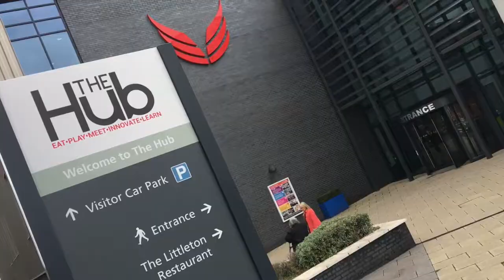Walsall Works Expo 2018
Over 1000 people attended our Expo 2018 at Walsall College to find out about jobs, apprenticeship and training opportunities. Feedback from atendees was positive and many were able to take the first step on a new career path.

This is the official YouTube channel for Walsall Metropolitan Borough Council, sharing information about council run services, news and events.